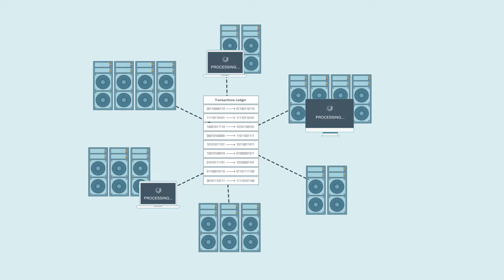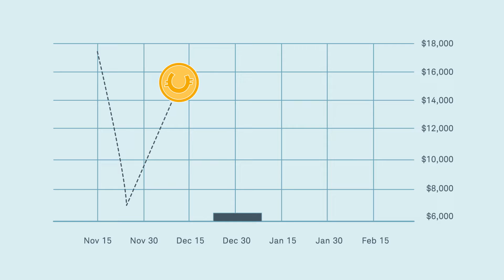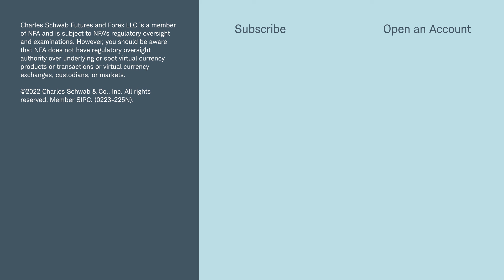Investing Basics: Bitcoin and Blockchain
Cryptocurrencies like bitcoin, ethereum, and litecoin are digital currencies that offer a peer-to-peer payment system independent of a central governing agency. Watch to learn the basics of cryptocurrencies: what they are, their potential benefits and risks, and how investors can gain exposure to cryptocurrencies without actually owning them.

(0223-225N)